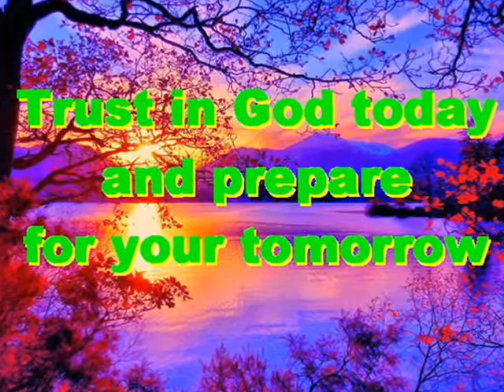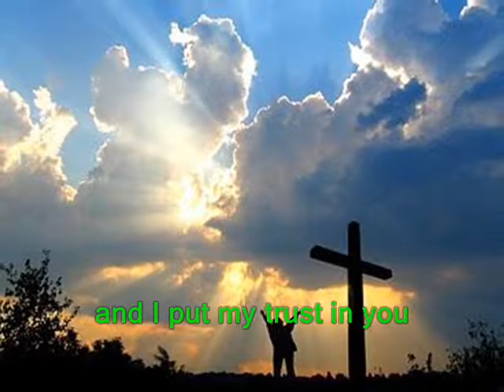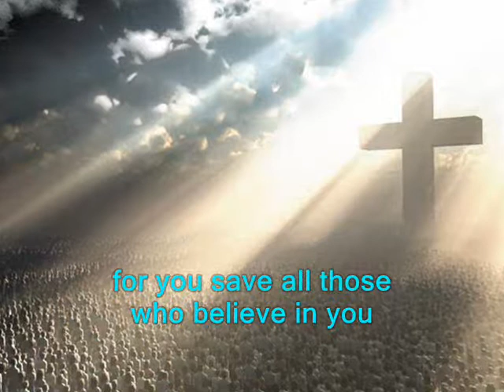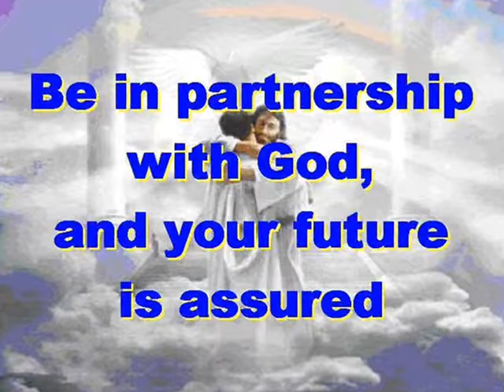#981.1- You Are My Rock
Song # 981.1 from Our Gospel In Song Collection by Col Johnston. A prayer to our heavenly Father thanking Him for sending our Lord Jesus Christ to save us.
My Lord and my God, you are my refuge, with your love and truth and righteousness. For you sent your only Son, Lord Jesus Christ to teach us your love and holiness. Jesus came to save all those who believe in Him, by dying for us on the cross to take our sin away, and to give us our salvation and ever lasting life. My Lord you are my rock, and I put my trust in you. And through your love and promise, I know that one day I will be with you.